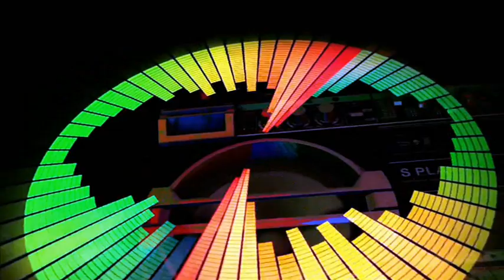Mark 'Oh feat. Digital Rockers - Because i love you (Mark'Oh short rmx) (2002)